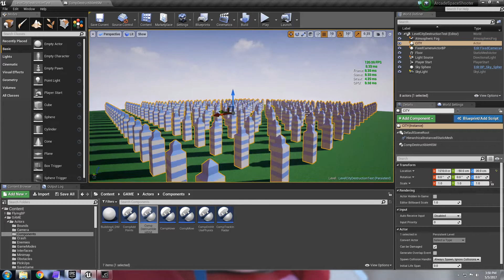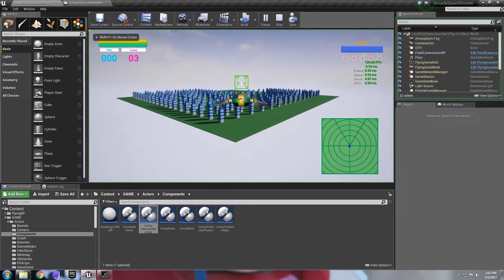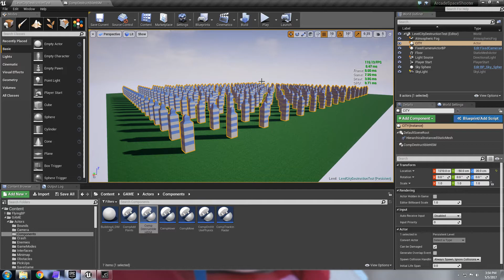[Devlog12] Fully destructible city with HISM!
Using this BP component, you can turn any HISM actor into a fully dynamic destructible actor by individually destroyed its instances!

Customize:

-Health of each instance
-Damage and impulse given to the destructible mesh
-Collision and time to live for the destroyed mesh